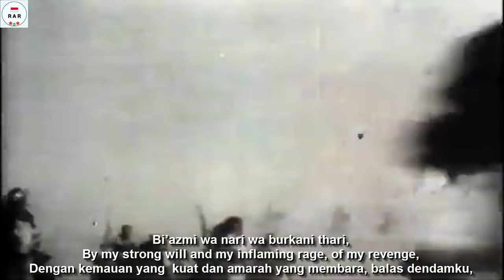Fida'i - National Anthem of State of Palestine - With Lyrics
English :
“Fida’i” was declared the anthem of Palestinians by the Palestinian Liberation Organization (an organization charged with the governance of Arab Palestinians) in 1972, in advance of their 1988 declaration of independence. The anthem, also known as the “Anthem of the Intifada” (or “Anthem of the Palestinian Revolution”) was written by Said Al Muzayin (also known as Fata Al Thawra (“The Rebel Boy”)), and its music was composed by Egyptian maestro Ali Ismael. While being the official national anthem for use in the areas currently controlled by the Palestinian government, “Mawtini” is considered an “unofficial Palestinian anthem”, popular with many Palestinians, and was considered the Palestinian anthem before “Fida’i” was adopted.

The word “فدائي” (fida’i), in addition to being the anthem’s title, appears several times in the anthem as well. The term is difficult to express in a single word or two in English; it refers to a man (the feminine form is “fida’iya”, plural is “fida’iyeen”) who is willing to sacrifice his life. The object that he will sacrifice to can be anything, his lover, tribe, religion, etc., but in the modern sense it is usually meant as a sacrifice to your country. It has been translated various ways in the anthem, depending on context, the terms “sacrificer”, “resistor”, “freedom fighter” or “revolutionary” could all express the intended meaning to an extent.

This video is equipped with Arabic, English and Indonesian lyrics

Indonesian :
"Fida'i" dideklarasikan sebagai lagu kebangsaan Palestina oleh Organisasi Pembebasan Palestina (sebuah organisasi yang bertanggung jawab atas pemerintahan Arab Palestina) pada tahun 1972, sebelum deklarasi kemerdekaan 1988 mereka. Lagu kebangsaan, juga dikenal sebagai "Anthem of the Intifada" (atau "Lagu Kebangsaan Revolusi Palestina") ditulis oleh Said Al Muzayin (juga dikenal sebagai Fata Al Thawra ("The Rebel Boy")), dan musiknya dibuat oleh maestro Mesir Ali Ismael. Meskipun menjadi lagu kebangsaan resmi untuk digunakan di daerah yang saat ini dikendalikan oleh pemerintah Palestina, "Mawtini" dianggap sebagai "lagu tidak resmi Palestina", populer di kalangan banyak orang Palestina, dan dianggap sebagai lagu kebangsaan Palestina sebelum "Fida'i" diadopsi.

Kata “فدائي” (fida’i), selain menjadi judul lagu kebangsaan, juga muncul beberapa kali dalam lagu kebangsaan. Istilah ini sulit untuk diungkapkan dalam satu atau dua kata dalam bahasa Inggris; itu merujuk pada seorang laki-laki (bentuk femininnya adalah “fida'iya”, jamaknya adalah “fida’iyeen”) yang rela mengorbankan hidupnya. Objek yang akan ia korbankan bisa berupa apa saja, kekasihnya, suku, agama, dll, namun dalam pengertian modern biasanya diartikan sebagai persembahan untuk negara Anda. Itu telah diterjemahkan dengan berbagai cara dalam lagu kebangsaan, tergantung pada konteksnya, istilah "pengorbanan", "penghambat", "pejuang kemerdekaan" atau "revolusioner" semuanya dapat mengungkapkan makna yang dimaksudkan sampai batas tertentu.

Video ini dilengkapi dengan lirik Bahasa Arab, Inggris Dan Indonesia.